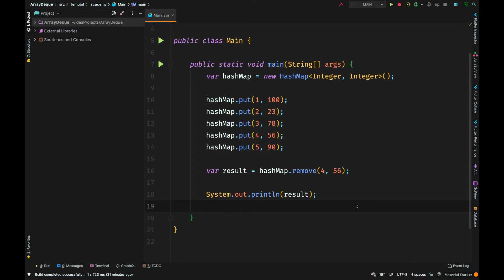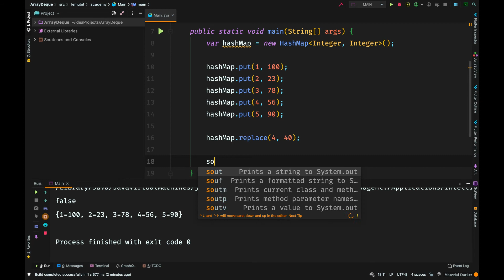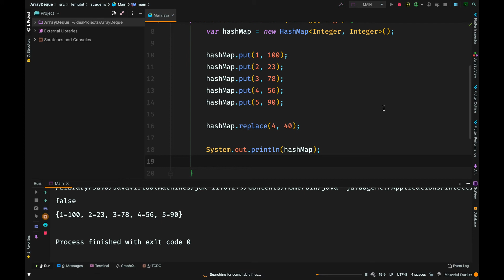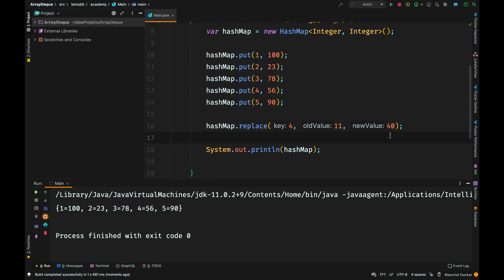#6 Java HashMaps Remove and Replace - HashMap Remove and Replace Method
HashMap Remove removes the mapping for the specified key from the map if present. HashMap Replace replaces the entry for the specified key only if it is currently mapped to some value.

Learn how to use Java HashMaps which is part of the data structures in the Java Collections framework. With HashMaps we can store key and value pairs. We access the elements using their corresponding Keys. It is the Hash table based implementation of the Map interface.

You will learn how Java hashmaps work, how to iterate through a hashmap and various hashmap methods to work with key-value pairs.